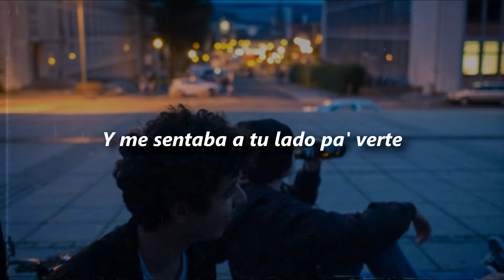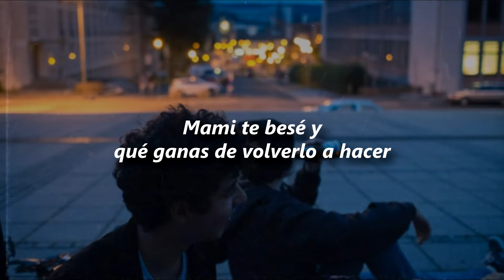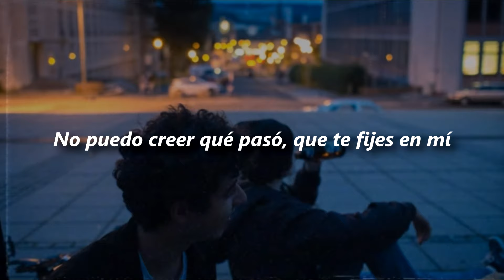Rusherking - Llegué Tarde 💔| LETRA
🎶Artistas:
📸Produccion,  Big One:

Letra:
Otra vez llegué tarde
Es que en la noche de ayer
Cómo no pasarla bien?
Si te tenía a mi lado
A solas mami te besé y
Qué ganas de volverlo a hacer
Es que ese fue mi sueño siempre
Me sentaba a tu lado para verte

(Estribillo)
Y ahora que te tengo así, mamita así
No puedo creer qué pasó, que te fijes en mí
No voy a hacer lo que te hicieron
Porque a mí también me lo hicieron (x2)

Yo siempre busqué que vos me mires
Y ahora que te tengo de mi vista no te pierdo
por mi timidez fue que me tardé
Y ahora dedico mi tiempo
Solo pa' darte lo que yo te prometí
Vacaciones pagas por Madrid
A tu lado Ma me quedo ahí
Enamorado desde que te vi
No se que me está pasando
La suerte está de mi lado
Te tengo en frente bailando
Y otra vez el tiempo se fue volando

Rusherking